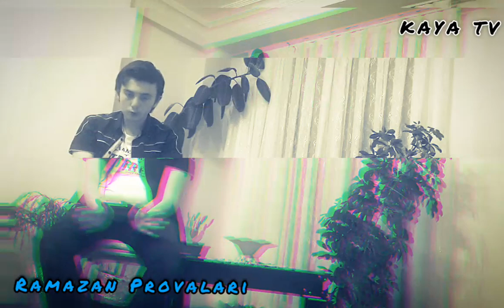Ramazan Provaları 4. Bölüm (Yeppisyeni Sezon)